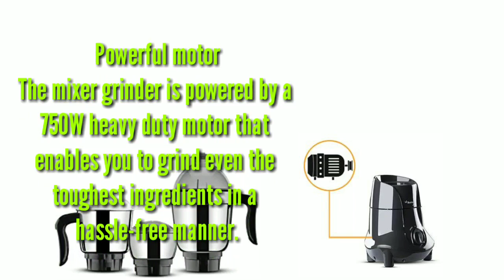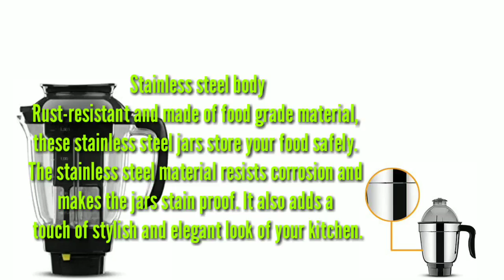Butterfly Jet Elite 750 Watt Mixer Grinder || with 4 Jars best Price Amazon 🔥🔥🔥